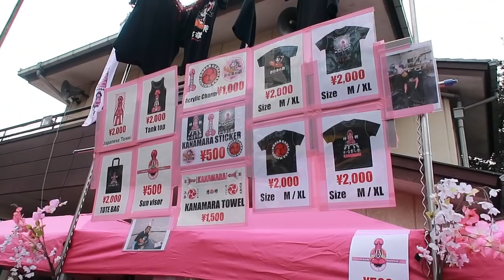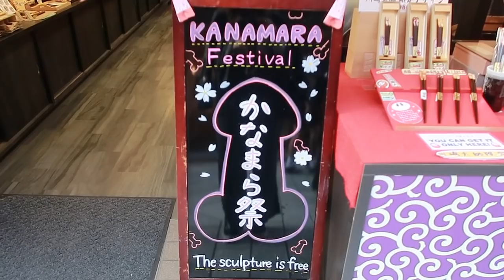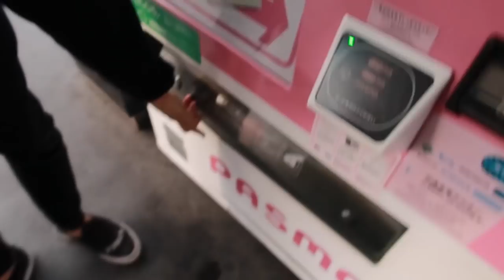KANAMARA MATSURI! 2018 | Tokyo, Japan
Come along as we head to the Kanamara Matsuri in Kawasaki Japan!